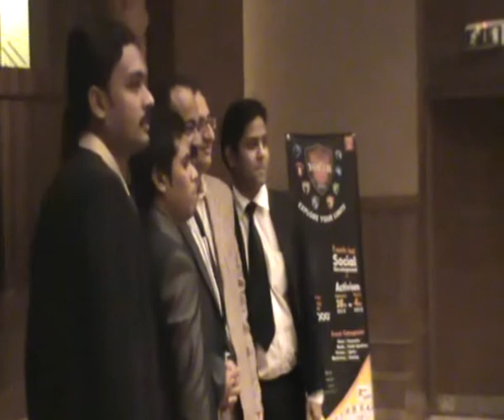IBA of Karachi University Session With Rehan Allahwala